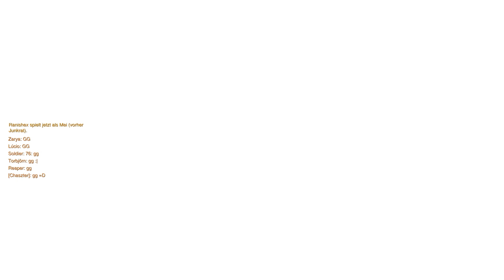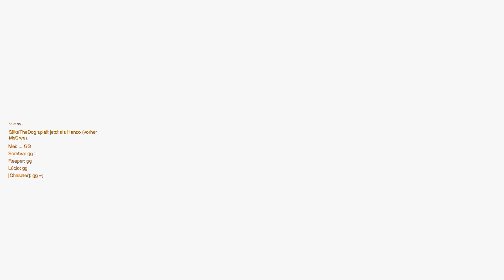OVERWACTH | Ep #2 - Große Liebe Tracer & einmal Heiler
Blizzard und ihr erstes Shooter Spiel OVERWATCH hat eine große Fangemeinde und dies will ich nach all den Monaten endlich selbst entdecken; also legen wir einfach mal los =D

Overwatch ist ein Online Shooter in dem Helden gegen Bösewichte antreten um die Welt zu beschützen und zu retten.
Oder sowas...es ist ein verdammtes Online Ego-Shooter Spiel, die Story ist ja egal XD

♦ Aufgenommen von: Chaszter
♦ Kommentiert von: Chaszter
♦ Gespielt von: Chaszter

► Unterstützt die Entwickler und kauft euch das Spiel für PC, PS4 oder Xbox One ;D

♥ Wünsche, Ideen, Kritiken oder Anregungen sind erwünscht.

Ich wünsche viel Spaß und gute Unterhaltung bei Overwatch ;D